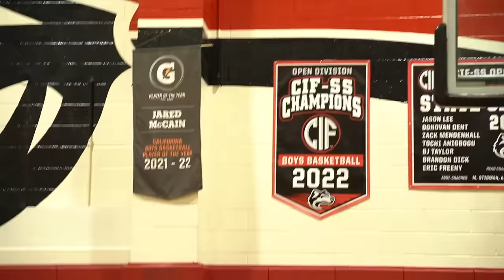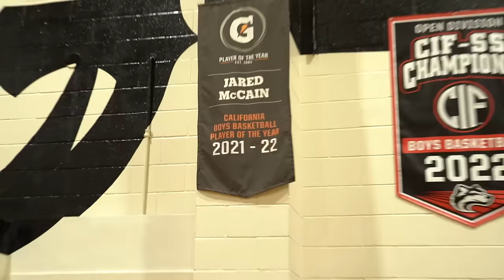1v1 Against Duke Basketball Commit Jared McCain!